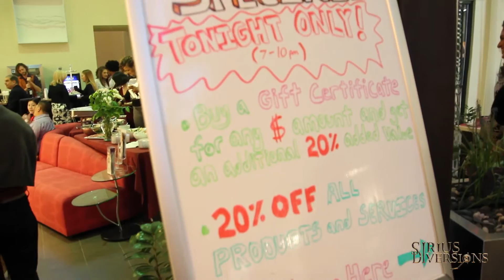DJ Gig Log #52 - Quest Center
DJ ILLEET rocked the Quest Center during a recent celebration networking event. The right music can create an atmosphere conducive to networking, socializing, and interacting. People like to do business with people they like; our team has the experience to keep people engaged longer, so that you have more time to build relationships with them.

We can provide the right entertainment to make your next Atlanta corporate event a success!

Sirius Diversions... Funny Name, Serious Entertainment.

We average over 100 events annually, and corporate events are a big part of that. We work hard to provide the right entertainment for your Atlanta corporate event. Give us a call today, and let's chat about your company's needs!

DJ for corporate events, weddings, school dances, parties, and events near Atlanta, GA.

Striving to be the best mobile DJ in northwest Georgia. Experienced wedding DJ, DJ Experienced with wedding, weddings, reception, receptions, prom, proms, homecoming, homecomings, Sweet 16s, Sweet 16 events, My Sweet 16, My Sweet 16 Party, Mitzvahs, Bar or Bat, birthdays, Quinces, corporate events, and parties.